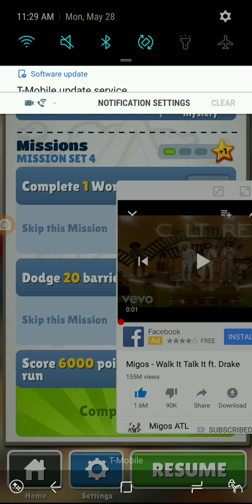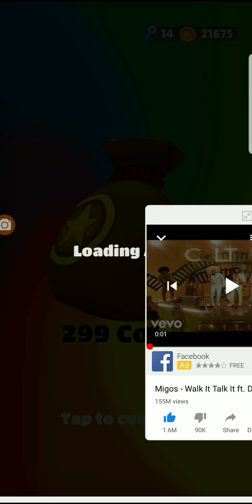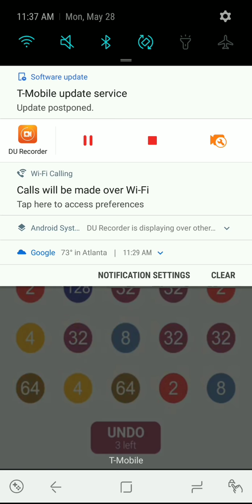Free Play #1 (Official Game video)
Mode$ & Level$ 4 Deluxe (2020)
1. Angry Birds 2 is back
2. Race.io
3. Flying Bike
4. Horizon
5. Bowling Club
6. Fun Run Return
7. Stack 3D Block
8. Truck em all pt 1.
9. Candy Crush
10. Solidtare
11. Coin Master
12. Thei.oGames (Diep.io Brutal.io Wormax.io)
13. Sky Ball Returns
14. Traffic Racer
15. Rush
16. Fridget Tap #2
17. Jer Pack Joyride
18. Rushing Balls
19. Slither.io
20. Back to Rider
21. Rush the Sequel
22. Color Switch
23. Didn't Even Last 1 Round
24. Another 1 Round Knockout
25. Minute Runs
26. New Time
27. A decent from 30k feet
28. Subway Surfers
29. Free play #1
30. Helix Jump
31. Challange
32. Pilot of the year
33. Pick Up Truck City
34.Traffic Racer 2 way Endless
35. Too Hotty
36. Race Off
37. Race
38. Angry Birds 2
39. Agar.io classic
40. Rolley Vortex
41. Level up
42. Baseball Boy
43. Air Train
44. Swing Drift